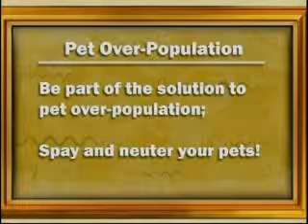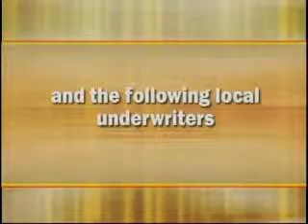Happy Tails - Pet Over-Population Pt 3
Pet-overpopulation can be a terrible problem. In this episode of Happy Tails three different animal rescue groups share their stories about pet-overpopulation and what they are doing to prevent it.